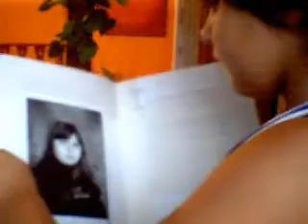só penso em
eu só penso em você